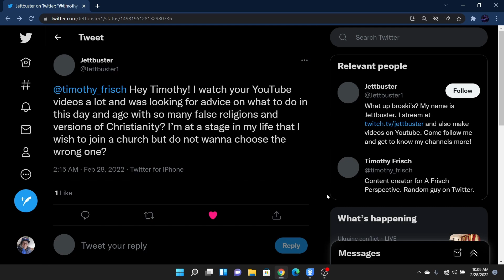Three Guidelines for Choosing a Church - Which Church Should I Go To?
How does someone know which church to join with false religions and different forms of Christianity out there? This video will help guide you in your pursuit to find a good church.

What have you found helpful in deciding on a church to join?

0:00 Introductory thoughts
6:50 Look for the Right Kind of Church
8:23 Three Things to Look For